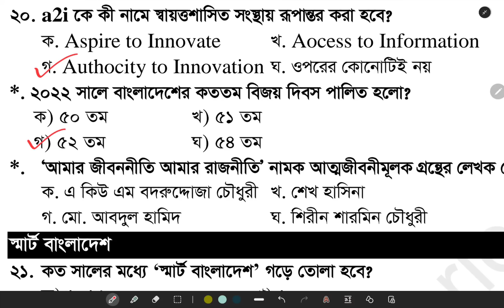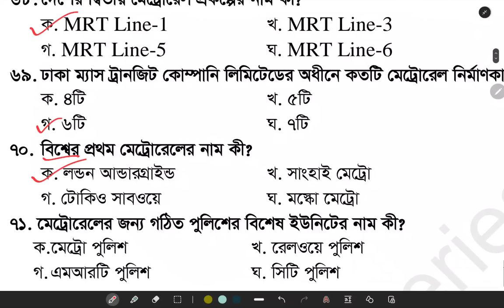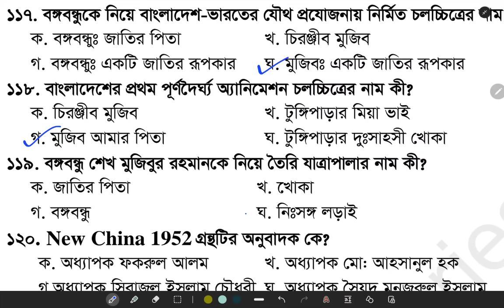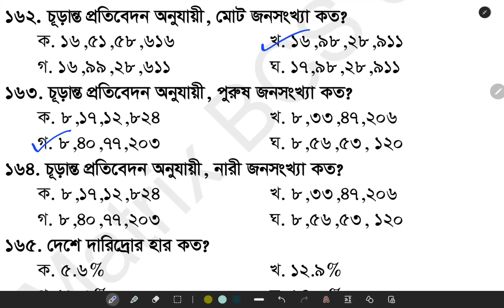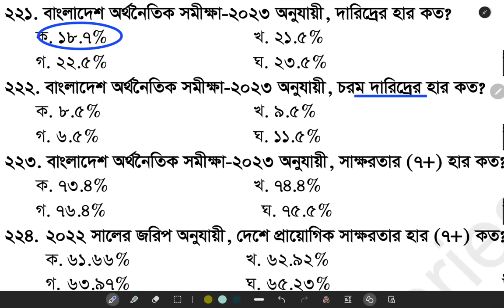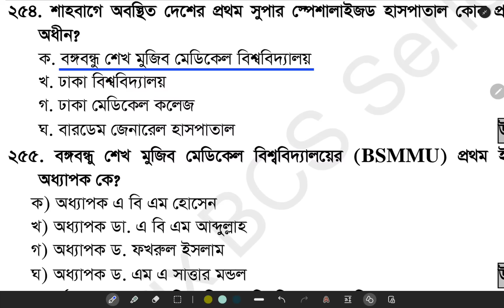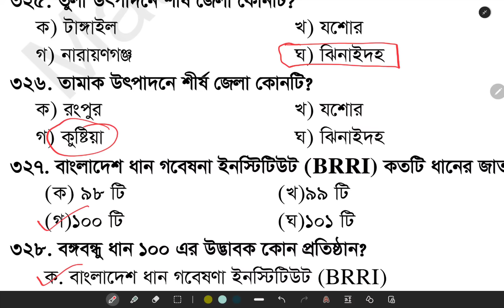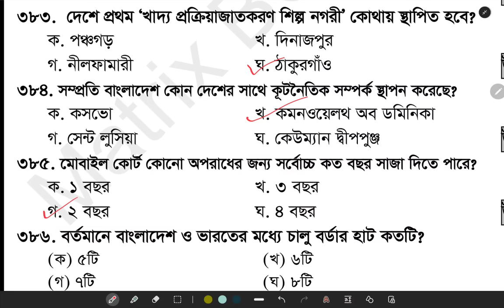400 সাম্প্রতিক প্রশ্ন| Hi- voltage current affairs 2023